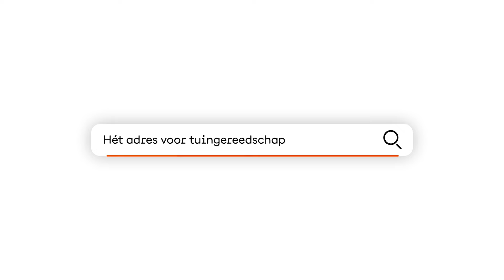HowTo: Heggenschaar slijpen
Heggenschaar slijpen. Hoe gaat dat 🤷‍♂️? En hoe kun je überhaupt zien dat je heggenschaar bot is?  In deze video leggen we je alles uit over het slijpen van een heggenschaar en geven we je tips welke producten je hiervoor nodig hebt. Geen zin om zelf te slijpen? Maak dan gebruik van onze slijpservice. Vraag naar de mogelijkheden bij onze klantenservice via de site

Wij zijn Gereedschapcentrum, HET adres voor gereedschappen en verf. Een gigantisch assortiment, scherp geprijsd & direct leverbaar vanuit ons magazijn. Vandaag besteld = Morgen in huis! Liever eerst even kijken voordat je koopt? Geen probleem, kom naar onze showroom in Tilburg. Officiële merkdealer van alle A-merken en meer! Wij zorgen dat jouw klus altijd door kan gaan. Beloofd.